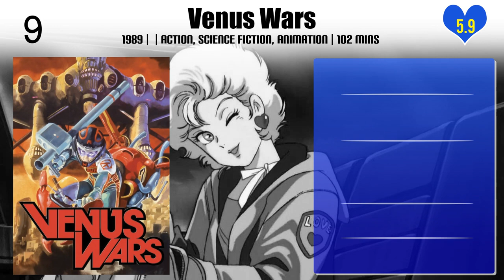Yoshikazu Yasuhiko | Top Movies by Yoshikazu Yasuhiko| Movies Directed by Yoshikazu Yasuhiko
Best Movies of Yoshikazu Yasuhiko

Find the list of top and best movies directed by Yoshikazu Yasuhiko
1.Yoshikazu Yasuhiko & Ichiro Itano: Collection of KeyAnimation Films
2.Kaze to Ki no Uta Sanctus: Sei Naru Kana
3.Venus Wars
4.Mobile Suit Gundam: The Origin I - Blue-Eyed Casval
5.Arion
6.Crusher Joe
7.Mobile Suit Gundam: The Origin II - Artesia's Sorrow
8.Mobile Suit Gundam: The Origin VI – Rise of the Red Comet
9.Mobile Suit Gundam: The Origin IV – Eve of Destiny
10.Mobile Suit Gundam: The Origin III - Dawn of Rebellion
11.Mobile Suit Gundam: The Origin V: Clash at Loum

Please Comment down your favorite movie of Yoshikazu Yasuhiko